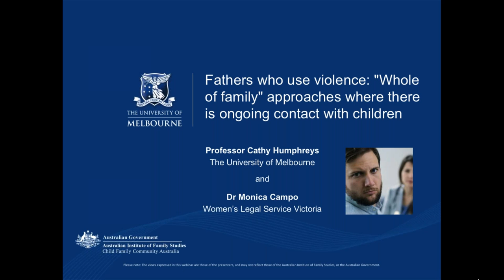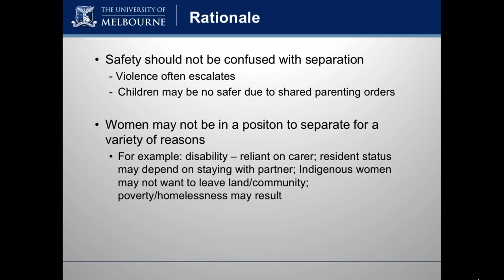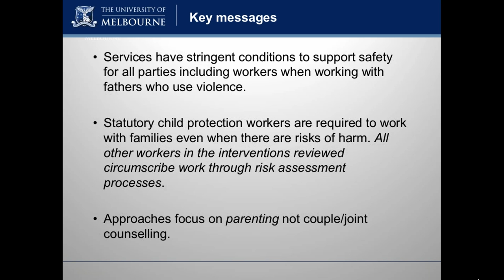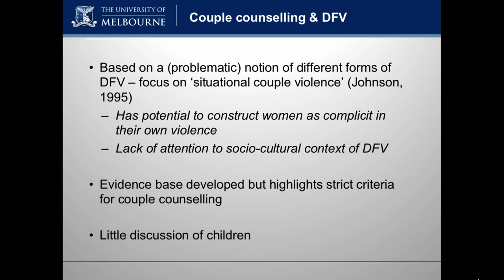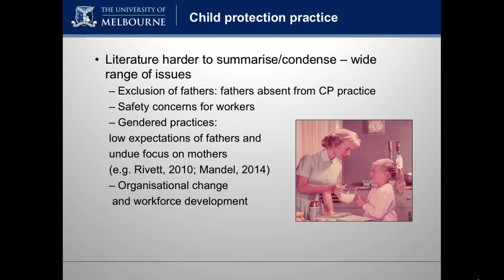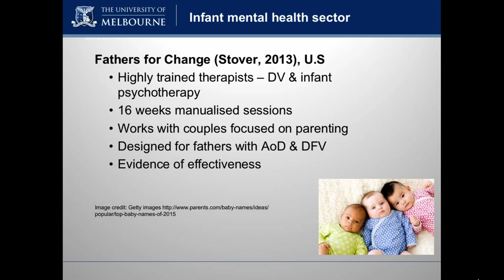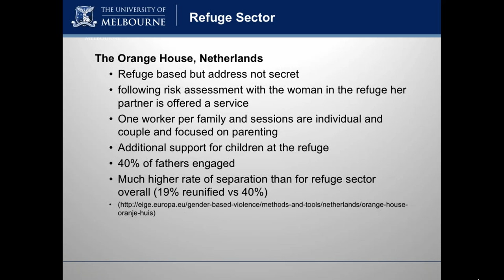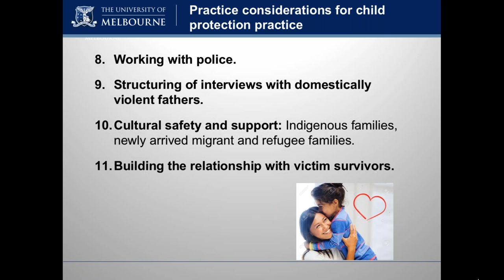Webinar - Fathers who use violence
This webinar explored options for working with families where fathers who use violence continue to have extensive contact with children. Visit the CFCA website for a full transcript and related resources